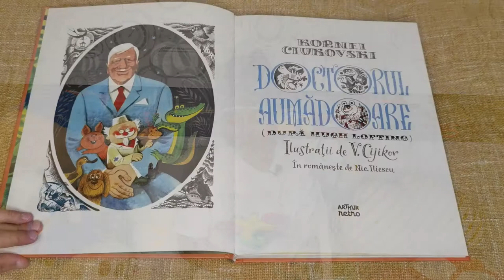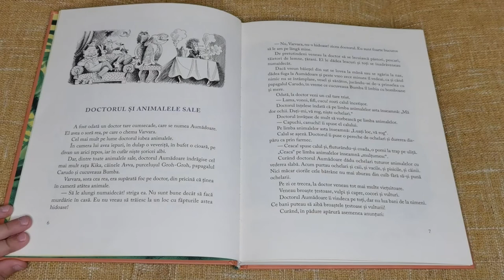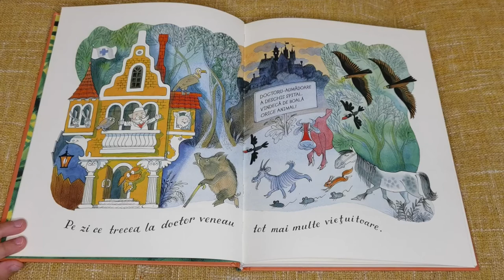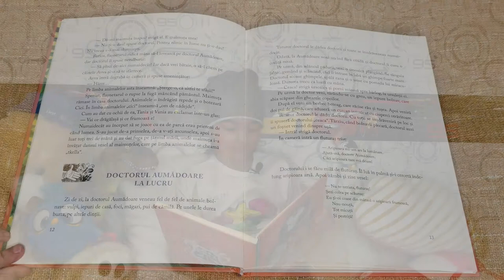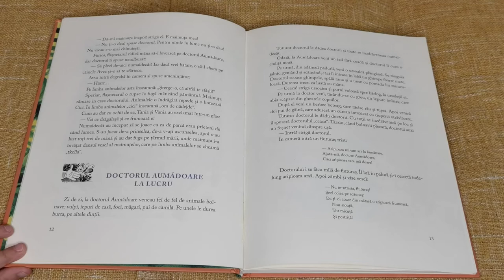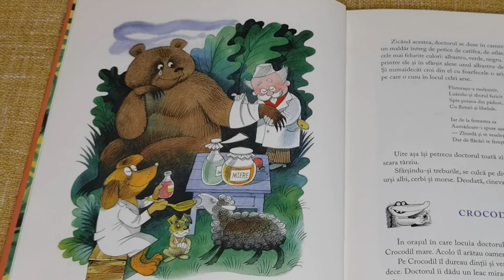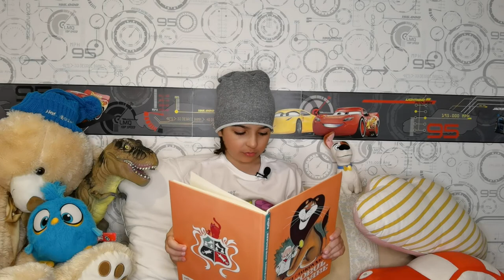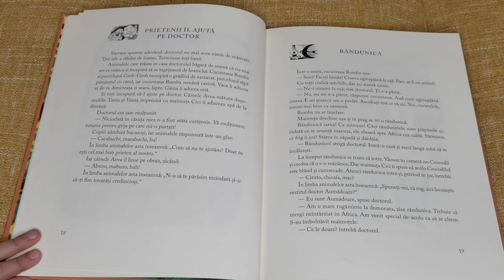Doctorul Aumădoare | Ce citește Mihai #73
Mai țineți minte prima dată când ați intrat într-un spital? Ce ați simțit? Cartea de astăzi este despre un doctor, dar nu unul obișnuit, ci despre doctorul Aumădoare, prietenul tuturor animăluțelor care nu se simt prea bine.

În spitalul lui, animăluțele cu probleme de sănătate sunt binevenite, iar în camera lui sunt iepurași, o veveriță, în bufet o cioară, pe divan un arici țepos, iar în dulap câțiva șoricei albi. Dintre toate animăluțele, doctorul Aumădoare le iubește cel mai mult pe rața Kika, câinele Avva, purcelușul Groh-Groh, papagalul Carudo și cucuveaua Bumba.

Dacă vă plac animalele, așa cum îmi plac mie, cu siguranță că o să vă placă aventurile Doctorului Aumădoare și puteți cumpăra cartea la link-ul următor